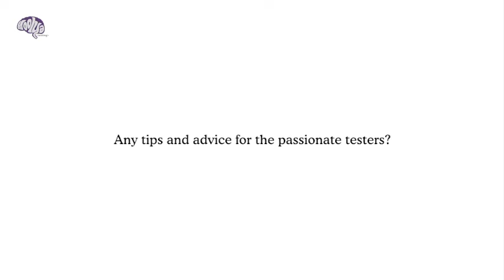Being Moolyan | Dharmalingam K on Tips for passionate testers by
Understanding the purpose of a product's existence and its business logic, and familiarizing yourself with the PO's thought process is imperative for a tester.

Here's one of our Test Lead, Dharmalingam K - who has been a great mentor to new Moolyans - and here's his advice for the passionate tester.